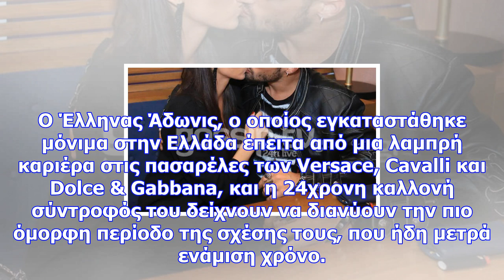Καυτά φιλιά για ερωτευμένο ζευγάρι της ελληνικής σόουμπιζ! (φωτό)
Newsbomb.gr Ο έρωτας του ζευγαριού δεν κρύβεται. Καυτά φιλιά σε δημόσια θέα...  Από το καλό στο καλύ...